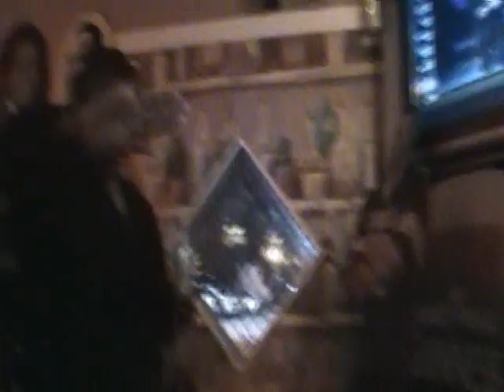HAPPY HOLLOWEEN K.J.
HOLLOWEEN TRICKS &  TREATS, WHAT  CANT WE CANT STAND ABOUT SOME MEN! SHOUT OUT TO K.J. KEATING AND DRESSING OUT!